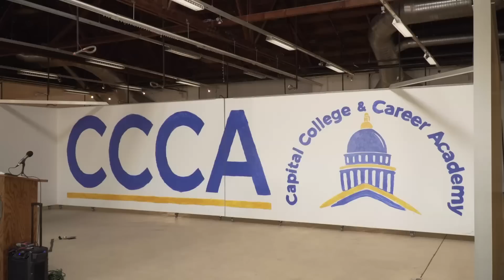20,000 dead after earthquake in Turkey, Syria | Top 10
20,000 people are dead after the earthquake in Turkey and Syria. And more in Top 10 Headlines.